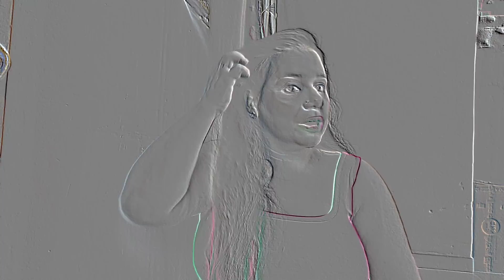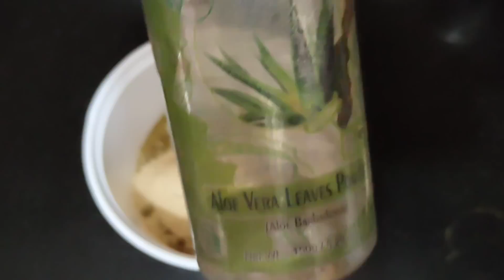मैंने इसे 1 घंटा लगाया, मेरे बाल इतने काले हो गए कि मैं dye लगाना भूल गई 😱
Black Seeds for white hair to black hair
Kala Katha (Catechu)
Kapur
Tulsi Powder
Coffee Powder
Homemade Remedy
Desi Tarika
Hair Treatment

1. नारियल तेल में मिलाने से सफ़ेद बालों को काला करने का तरीका

2. नारियल तेल में मिलाने से एक एक सफेद बाल जड़ से काले कर देगा

3. नारियल तेल में मिलाने से सुबह तक सारे सफ़ेद बालों को काला करने का तरीका

ये तेल बालो को इतना काला कर देगा की हेयर डाई भूल जाओगे

सफ़ेद बालो को काला करने के प्राकृतिक घरेलू नुस्खे

मेहंदी मे यह चीज़े मिलाये और सफ़ेद बालों को हमेशा के लिए काला करे

रात मे ये सफेद बालो पर लगालो सुबह तक बाल इतने काले होगे कि 7 साल के बच्चे लगोगे

सरसो तेल मे इन्हें मिला कर लगाने से एक एक बाल जड़ से काला होगा

COPYRIGHT MUSIC